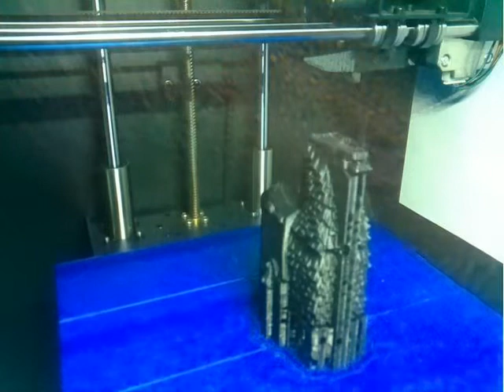3D Print Timelapse: Loot Llama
Friend asked for a pinata for a party. Forgot to get one so I improvised.